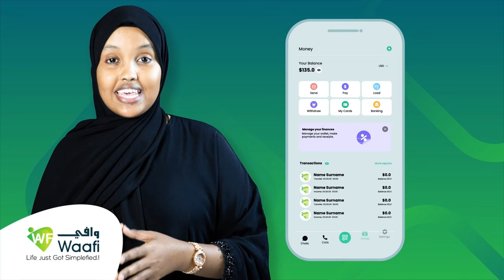Madaxwaynaha Somaliland ayaa Agaasimihii cisbitaalka hargeysa Dr Askar xilkii ka qaaday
Madaxwaynaha Somaliland ayaa Agaasimihii cisbitaalka hargeysa Dr Askar xilkii ka qaaday waxaana xilkaasi loo magacaabay Dr. Cabdiraxmaan Cisman